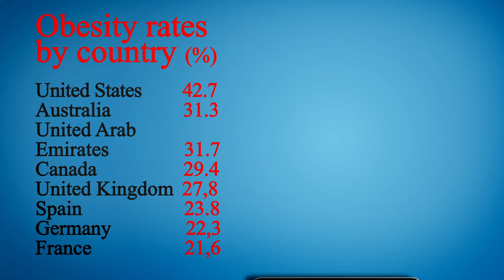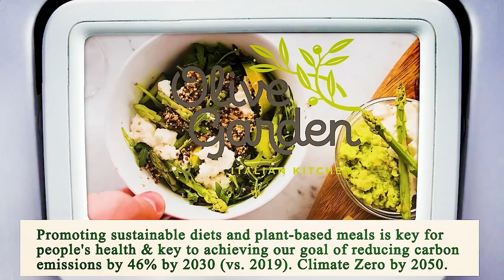Nearby Restaurants by Me - Nearby Restaurants to Me - Los Angeles 90023, Los Angeles County, CA, US